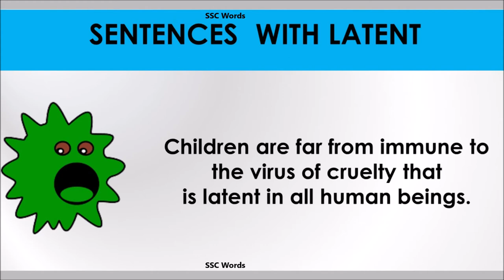Latent - Improve English - Meaning and 5 sentences - GRE / CAT / GMAT word - SSC Words